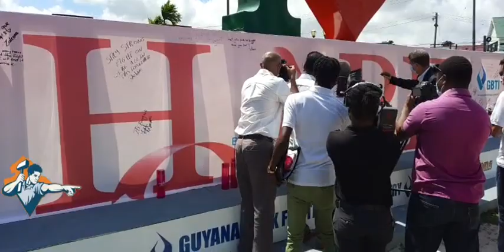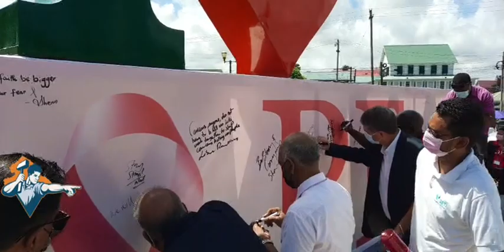"GUYANESE CRITIC LIVE"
GBTI & IMPRESSIONS LAUNCH "HOPE" FOR CANCER AWARENESS